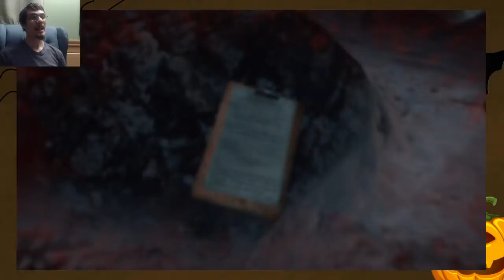Revelations: Rising Trouble - Part 13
More Water! More Trouble!

Title: Resident Evil: Revelations
Developer: Capcom